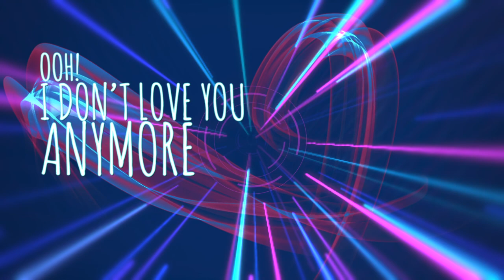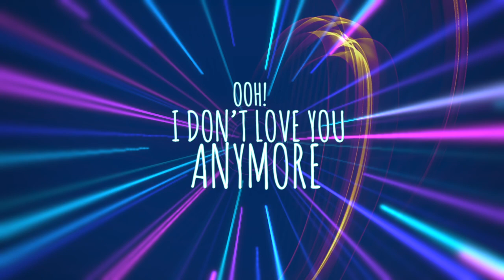ALANAS & ROUGE - 7 DAYS by Rouge Sound Production Official video lyrics EUROVISION SONG CONTEST 2017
Alanas - 7 Days by Rouge Sound Production directed by Marco Lo Russo for Eurovision Song Contest 2017 Lithuania

7 Days (lyrics)
Music and lyrics: Marco Lo Russo aka Rouge and Alanas.

Mmm mmmh
Ooh! I don’t love you anymore
I don’t need you anymore
Like seven days ago

Like 7 days ago

Just imagine, a few days ago
I was freaking and out of control
But look at me now (love you, love you, love you)

I feel loved
I’m chilling and hanging around (love you, mmm, love you, love you)

Choose new friends, choose new way (love you, love you, love you)
Make no deals, feel no pain (love you, love you, love you)
Risk no loss, risk no gain
Disconnect and dive again

City life, I’m feeling
City life, so healing
City life, I’m feeling  (love you, love you, love you)

City life!